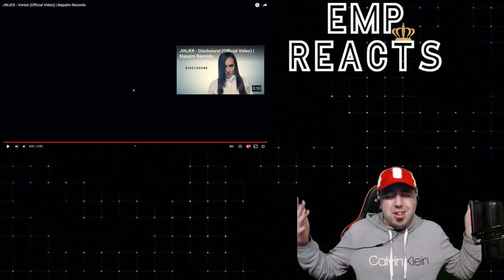WE WHIRLIN', SPINNIN', AND SWIRLIN'! to JINJER "VORTEX" | REACTION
Friends of mine, welcome to another JINJER reaction! Hope you're having a wonderful day and I hope you enjoy the video! You know what to do in the comment section by now, right? RIIIIGHT??? Like, sub, all that fun stuff. Enjoy. :)